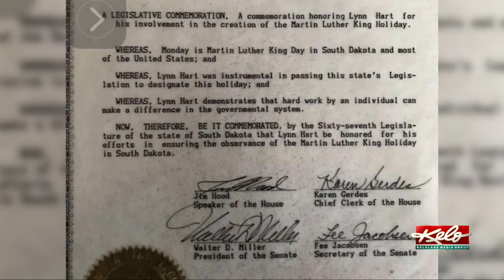Monday is the 30th anniversary of Native Americans' Day in South Dakota